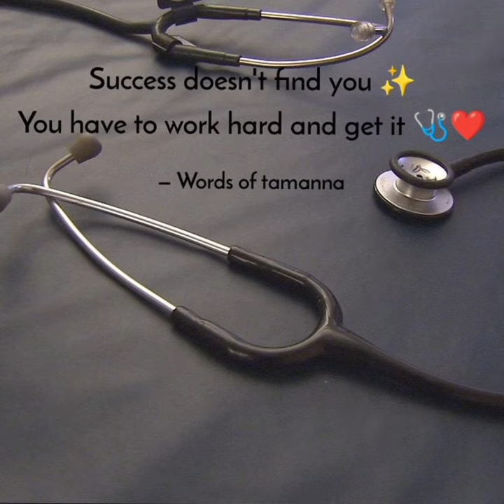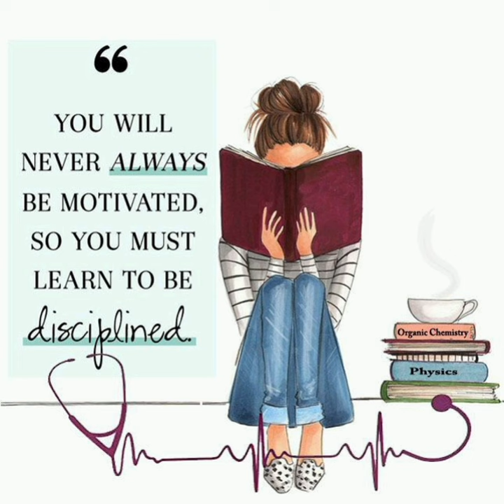Doctor girl dpz🩺| Dr. girl dp images| neet dream doctor | best doctor dpz| dr girl WhatsApp status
Doctor girl dpz🩺| Dr. girl dp images| neet dream dr | best doctor dpz| dr girl WhatsApp status

This channel is all about fashion, fashion collections , dpzz, profile picture ideas , photo poses , photography poses, Instagram photography, photoshoot ideas, photography tips and tricks, pose for photoshoot, how to pose, Snapchat dp ideas, hidden face girls dpz and much more .

✔️ pictures :
✔️Software that we used to make this video : inshot ✓